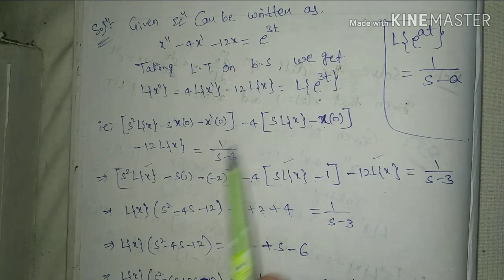Inverse Laplace transform (Application to O.D.E) Problem part 2